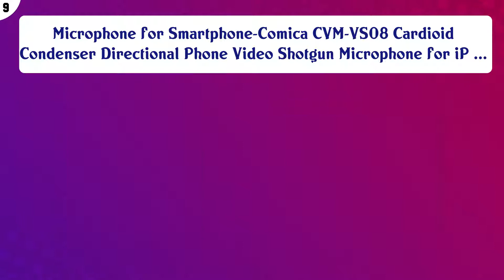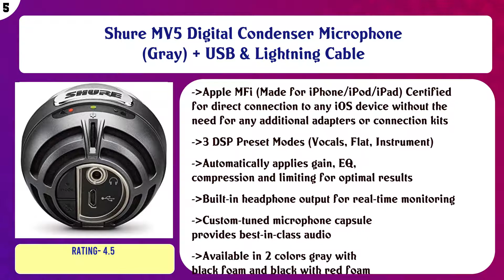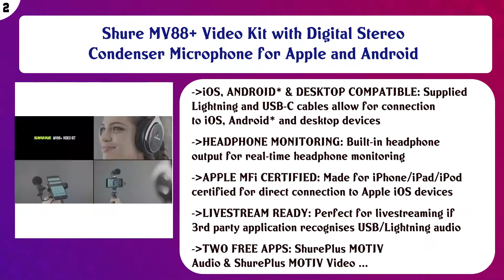Top 10 Smartphone Mics to buy in USA 2021 | Price & Review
Top 10 Smartphone Mics to buy in USA

 Find the links below to buy these products:

 List of top Smartphone Mics:

Rode SmartLav+ Omnidirectional Lavalier Microphone for iPhone and Smartphones, Black

 Microphone for Smartphone-Comica CVM-VS08 Cardioid Condenser Directional Phone Video Shotgun Microphone for iP ...

 Movo Smartphone Video Rig with Shotgun Microphone, Grip Handle, Wrist Strap for iPhone 6, 6S, 7, 8, X, XS, XS ...

 Saramonic SmartMixer Professional Recording Stereo Microphone Rig for iPhone and Android Smartphones

 Saramonic SmartMic Mini Condenser Flexible Microphone for Smartphones,Vlogging Microphone for iPhone and YouTu ...

 Shure MV5 Digital Condenser Microphone (Gray) + USB & Lightning Cable

 Neewer CM14 Microphone for Phone, Mini On-Camera Video Microphone with Mic Mount, Windscreen, Audio Cables Com ...

 Comica CVM-WS50(C) Smartphone Wireless Lavalier Microphone with UHF 6 Channels 194 FT Wireless Range, Built-in ...

 Shure MV88+ Video Kit with Digital Stereo Condenser Microphone for Apple and Android

 Rode VideoMic Me Compact TRRS Cardioid Mini-Shotgun Microphone for Smartphones

 Content of this Video:

10 best products to buy Smartphone Mics USA

 Top rated Smartphone Mics in USA